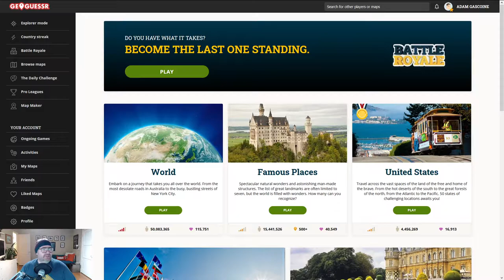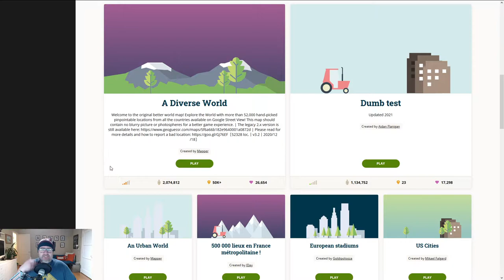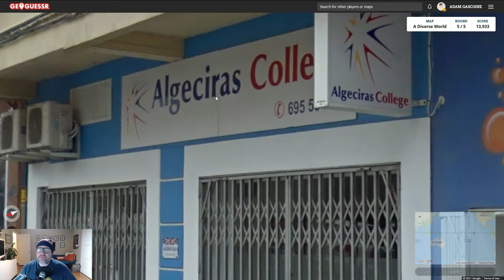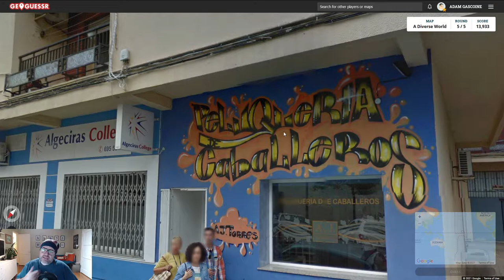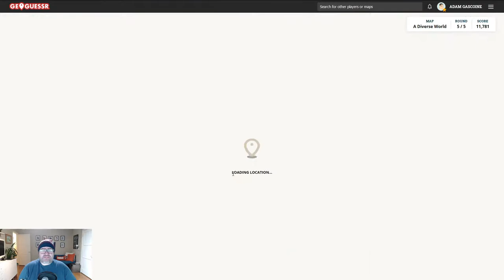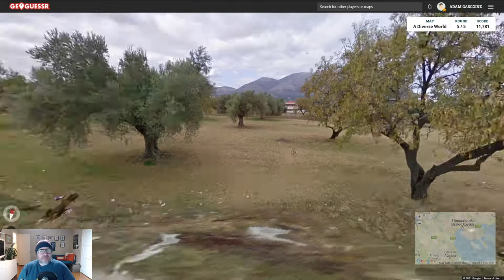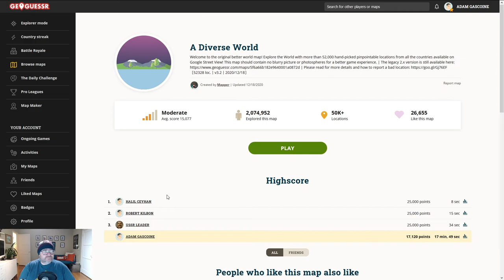Geoguesser - no move, no time limit #2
Let's dive into A Diverse World again